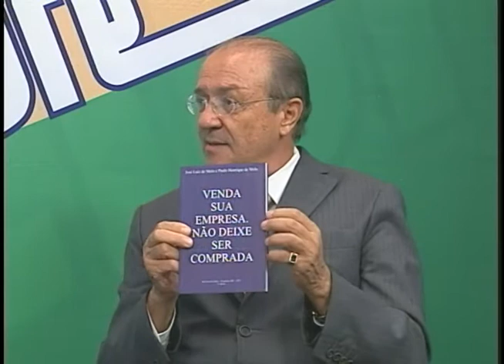Papo Livre - 20/05/2014 - José Luiz Melo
O advogado José Luiz Melo fala sobre orientações necessárias na administração jurídica de negócios e sobre seus livros lançados: "Venda sua empresa, não deixe ser comprada" e "Não é crime financeiro"